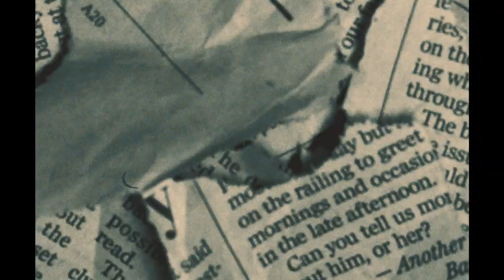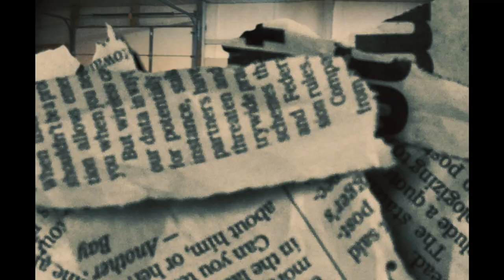Tommy Davis - Faith